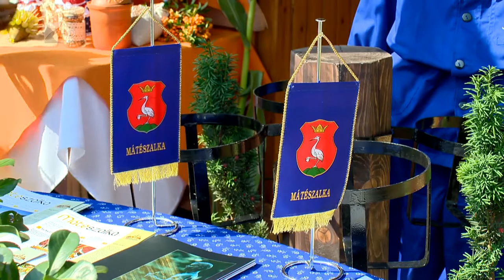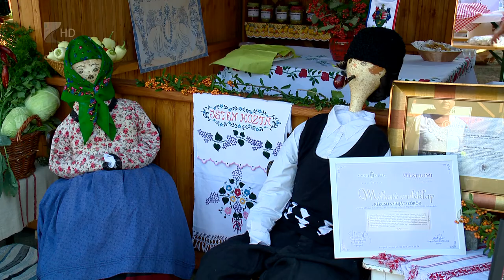Beléphetnek a munkaerőpiacra - Kölcsey Tv